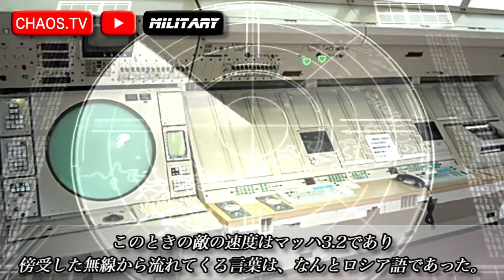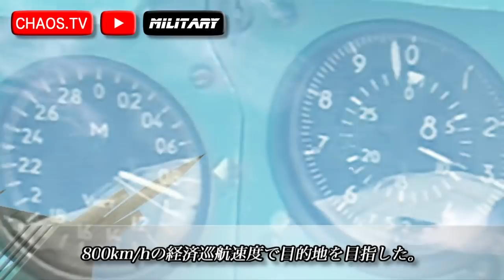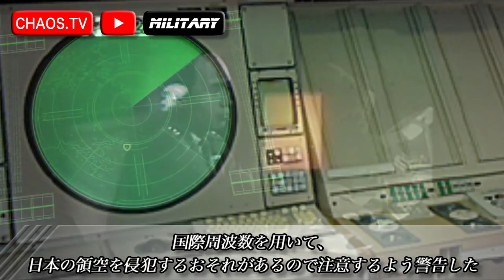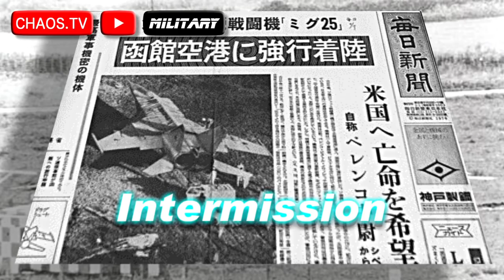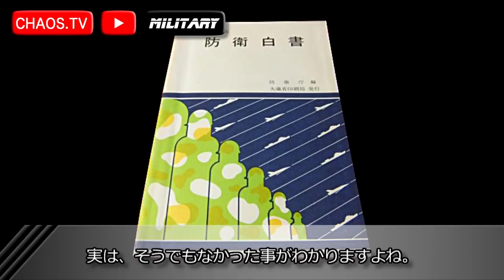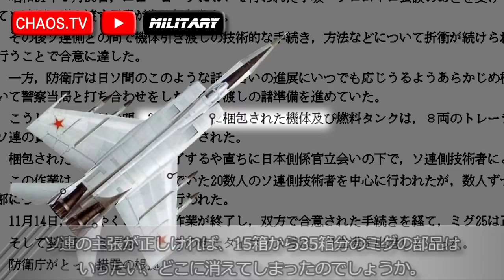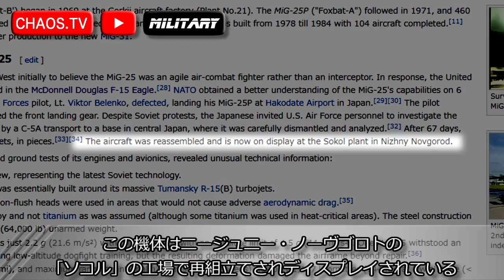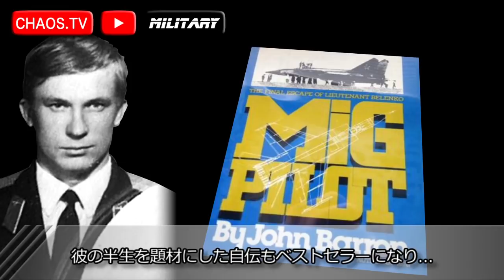隠蔽？函館MiG-25 空自のファントムと空戦した説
今から45年前の9月6日 函館の上空に謎の戦闘機が出現 ！その戦闘機とはソ連の新型戦闘機ミグ25だった！ミグが函館空港に強行着陸、その後、接収され調査を受けて返還となるのだが...あるひとつの疑問が浮かび上がった。当時の防衛白書（1977年度版）に基づいて再現。

▽ジェット空中戦The DOG-FIGHT ▽第2メインチャンネル